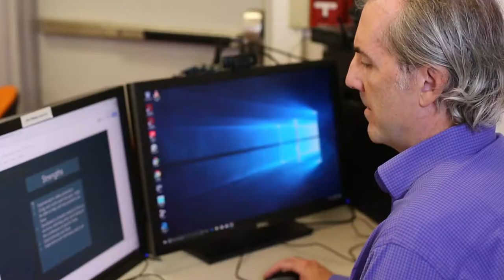Faculty Feature - John Murphy, Digital Media Business Strategies - Storrs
John Murphy joined UConn DMD as an Assistant Professor in-Residence in Digital Media Business Strategies on our Storrs campus in Fall 2017.

"Prior to joining UCONN, I spent the past 30+ years in the digital technology industry as a developer, project manager, and entrepreneur. Most recently, I lead the Social Media Listening Center for Cigna, and was Social Media Director for Aetna where I was fortunate to work with some of the brightest and most innovative minds in the social media and analytics space.

As an enthusiast of social media analytics, using the latest analytics platforms and technologies, I help small businesses, nonprofits, political candidates and campaigns, advocacy organizations, and individuals with everything from creating a digital or social media department to discovering new ways to leverage data for increased productivity.

I translate social and digital media data and analytics into a story and explain how that story can be used to inform overall strategy as well as content creation, engagement, and department structure.

My professional passion is educating, mentoring, creating, leading, and partnering with students and digital media teams to harness the positive potential of social media. I also practice and teach yoga, and surf whenever I can get to the ocean."